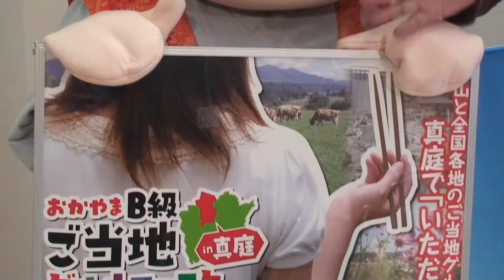おかやまＢ級グルメフェスタＰＲ来社